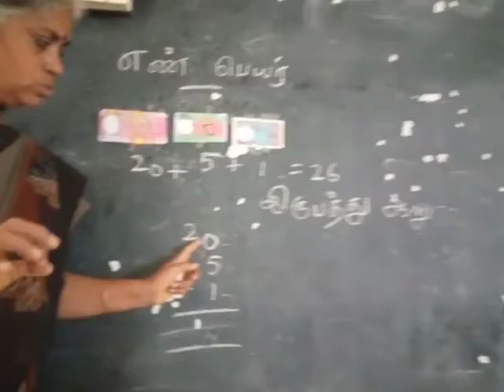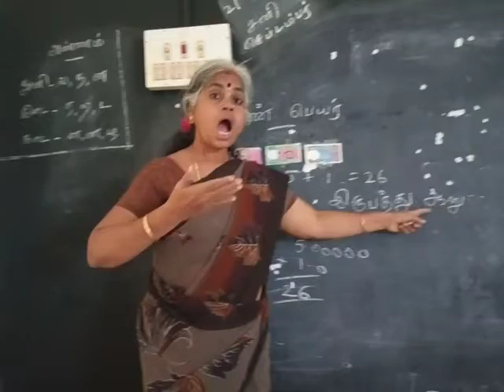Name of the numbers speech therapy for deaf and dumb by baby(15)